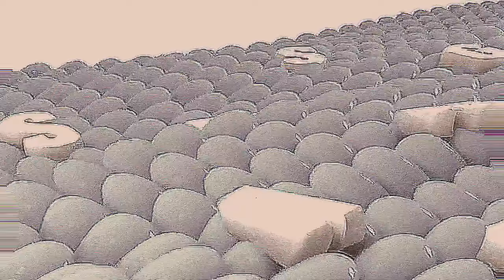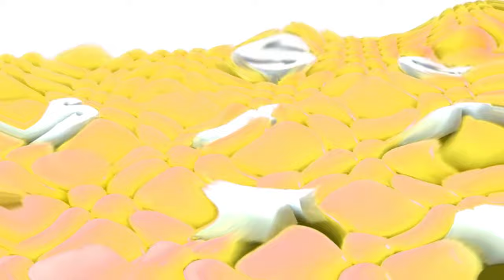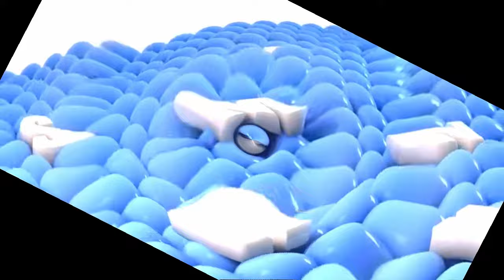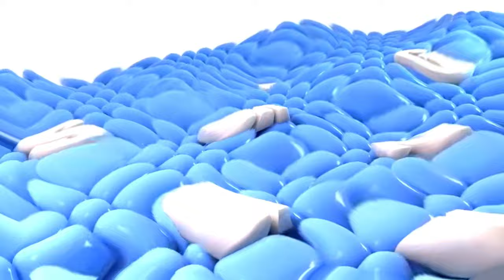Samsung Logo Balls in 4ormulator V1-44